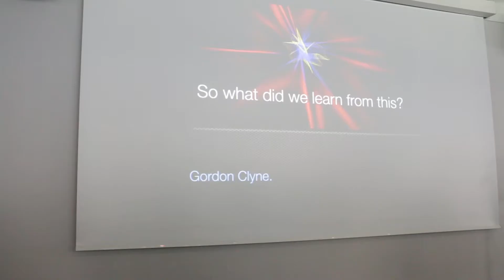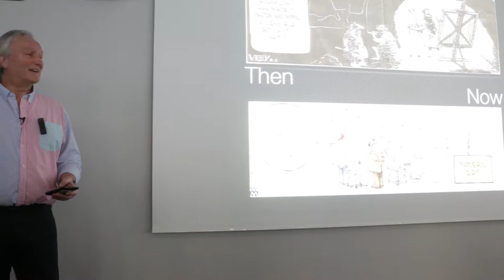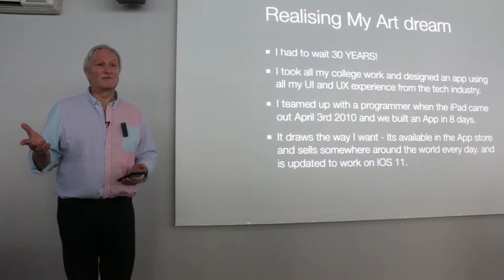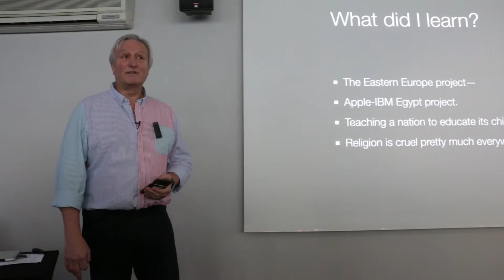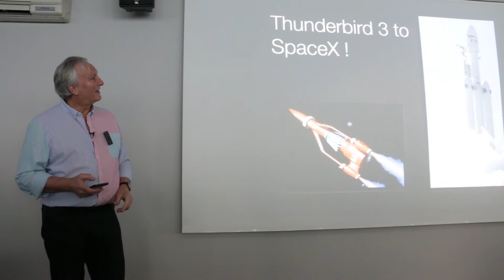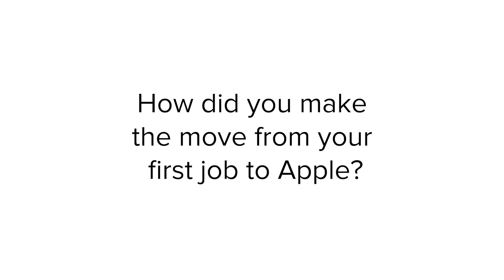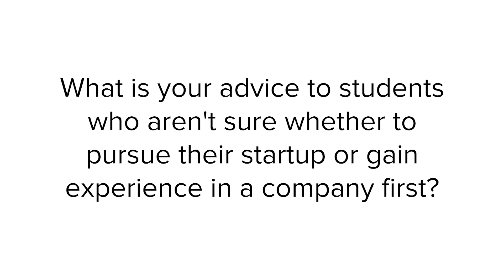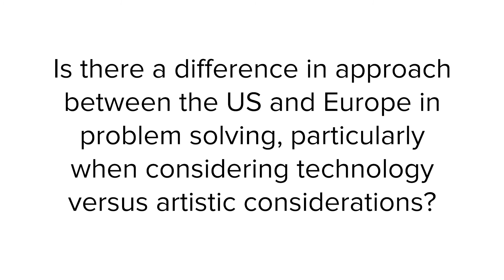Gordon Clyne - Future Worlds Mentor Masterclass and Q&A